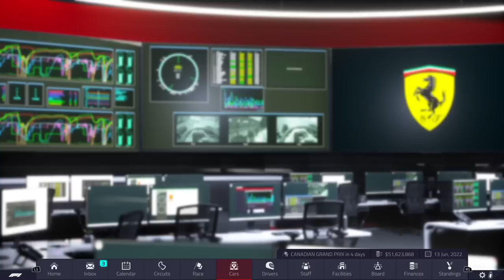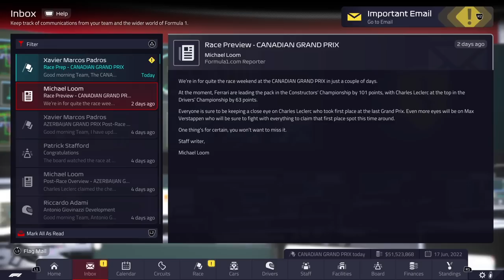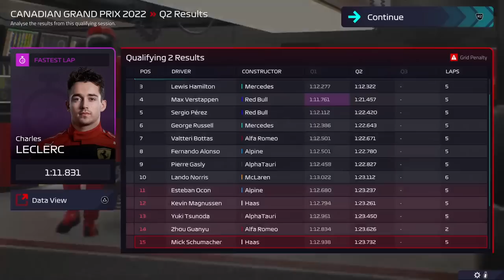F1 Manager 2022 - Let's Make Ferrari World Champions #9: Canada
Check out this brand new video of next-gen F1 Manager 2022 gameplay on PS5, in which we'll try and make Ferrari the Formula 1 world champions again! In this video we're continuing our journey as the Scuderia Ferrari team boss. Today we've got the Canadian Grand Prix weekend coming up! 🇨🇦

Timestamps:
0:00 Intro
4:29 Free Practice
33:56 Qualifying
55:15 Canadian GP
1:57:40 End Screen - Thanks For Watching!